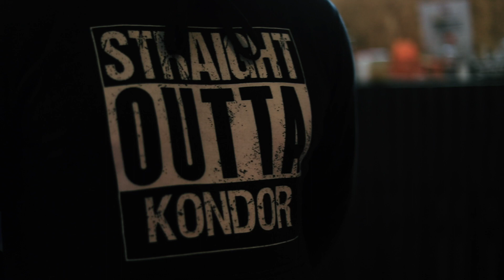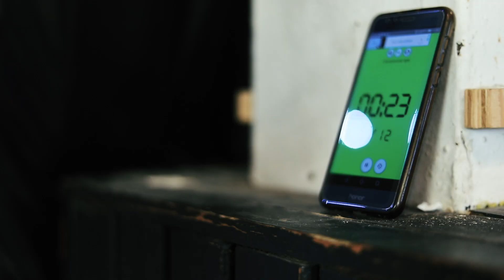FIRMAVIDEO.EE - WIRU TRENN - KONDOR FIGHT CLUB - MOSA MUAY THAI